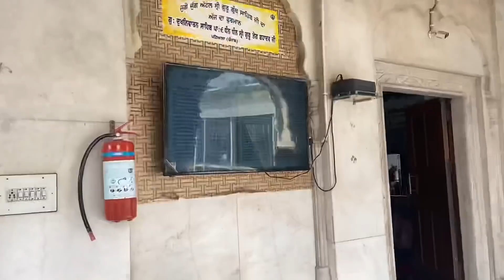ik Dream Ta Pura Hogya 😍 New Car 💝 • Vlog-112 • Daily Vlogs • Bawan Preet Vlogs